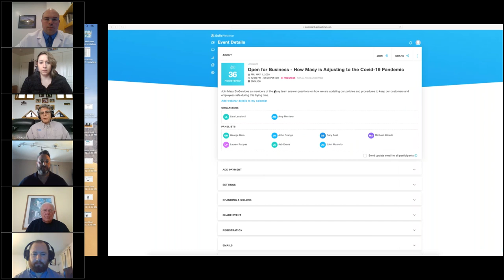Open for Business: How Masy is Adjusting to the COVID-19 Pandemic (2020 Webinar Series)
Join Masy BioServices as team members give updates and answer customer questions on how we are updating our policies and procedures to keep our customers and employees safe during these trying times.

For the latest information about how we are handling COVID-19, visit our